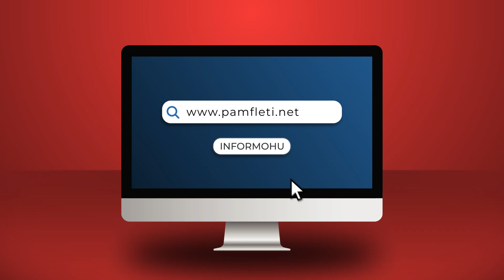Në Serbi gara mes fashizmit të kuq e atij të zi!